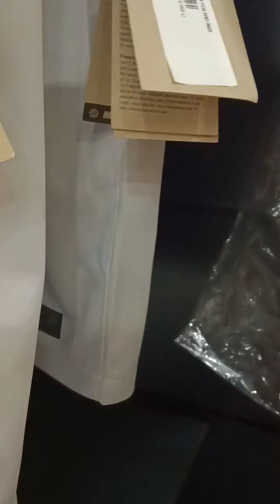Al ikhsan PWTC outlet